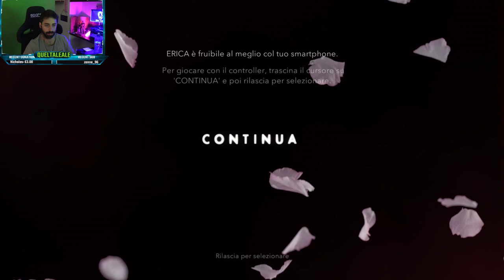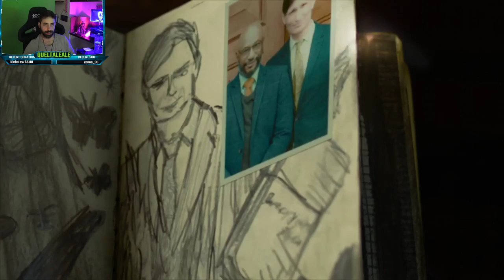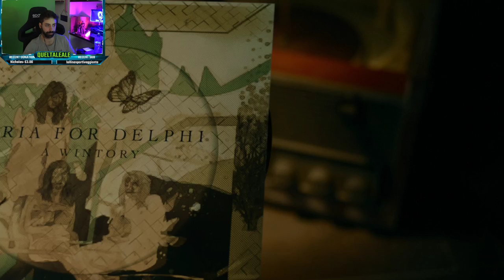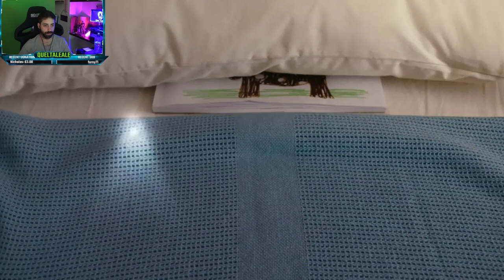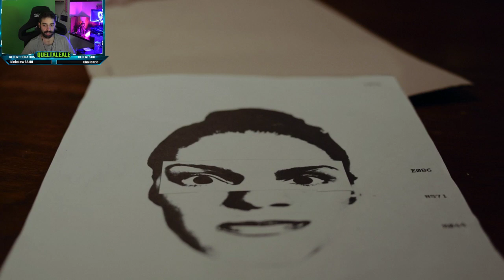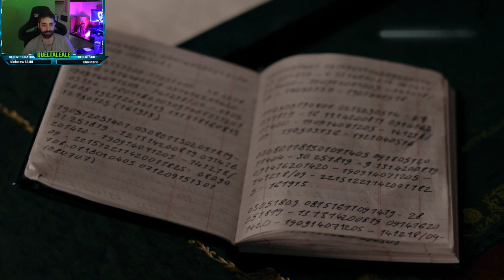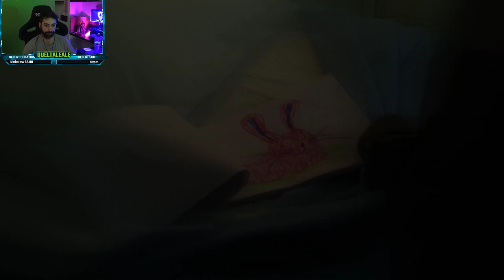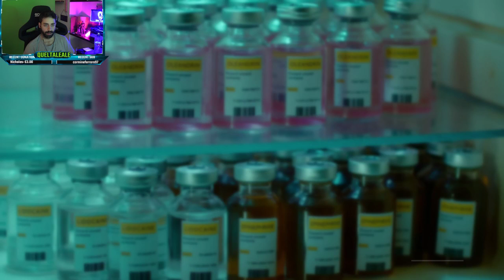Tra Film e videogioco | ERICA | Gameplay ITA - Walkthrough Completo